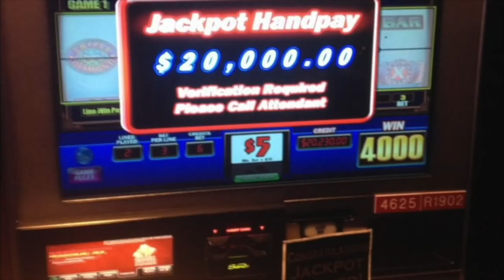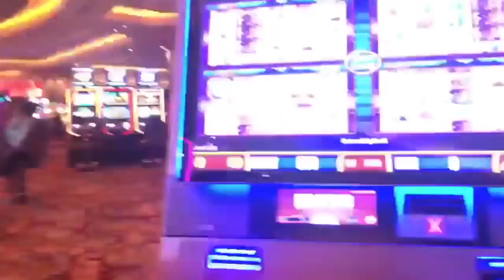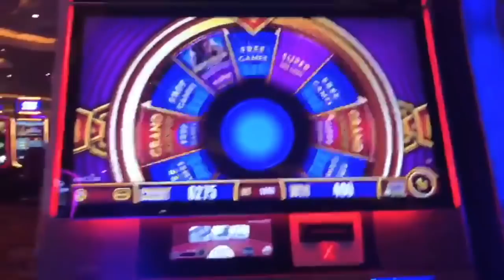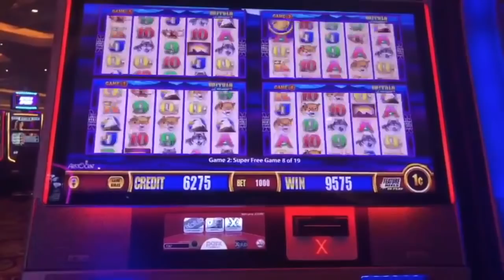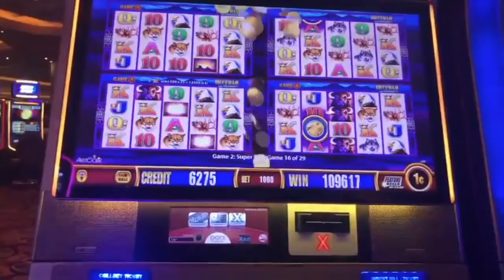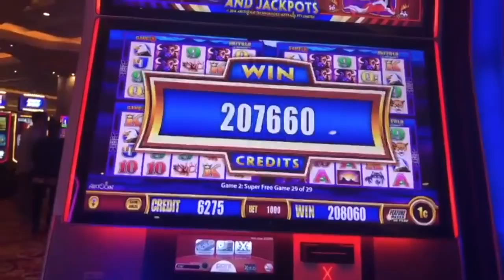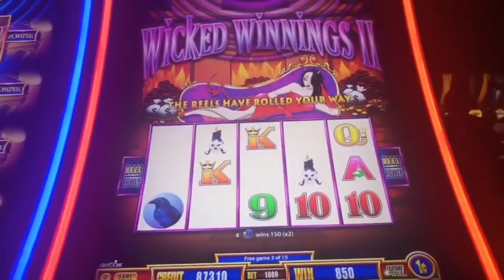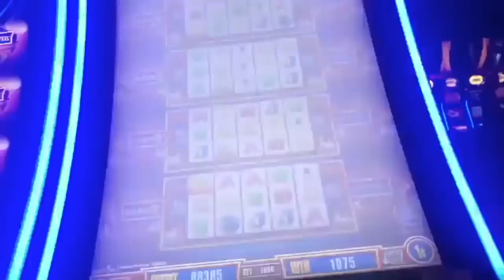💰 JACKPOT HANDPAY💰 BUFFALO ★ WONDER 4 ★ SUPER FREE GAMES ★